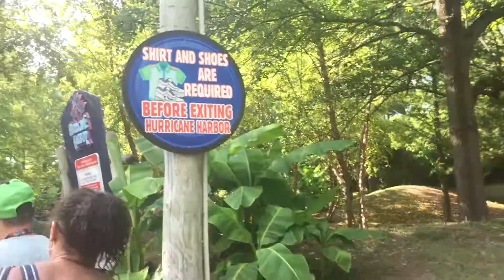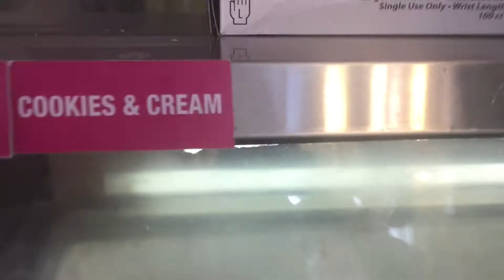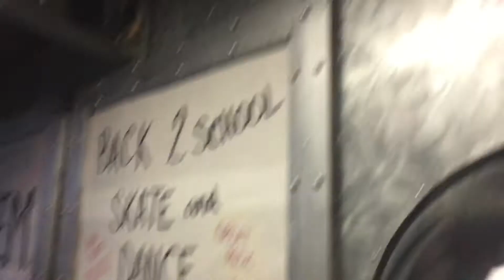Summer Vlog: SIX FLAGS!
Thank you so much for visiting A Little Bit of Everything with Cameryn!!

About Me:
I am 16 years old and I a strong passion for Youtube. This channel as explained in the description, will be featuring myself doing a little bit of everything the it normally done on Youtube. From DIYS, Music, Arts and Crafts, Lifestyle, Running, Q&A's, Challenges and much more this channel will be packed with awesome content I hope you enjoy. I will try my best to post every week!

FAQ:
Name? Cameryn
Age? 16
Grade? 10th
State? Illinois